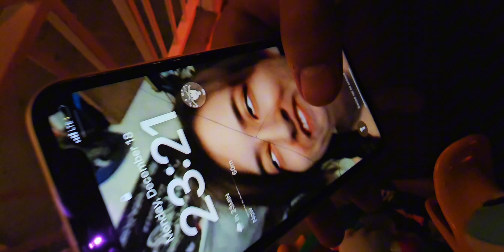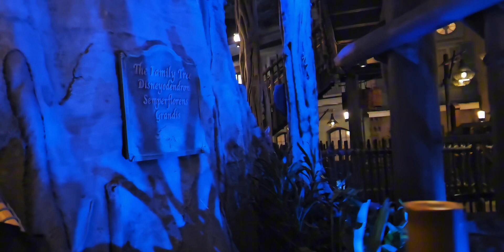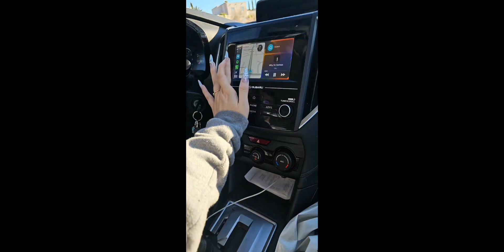last time in disney for 2023:(